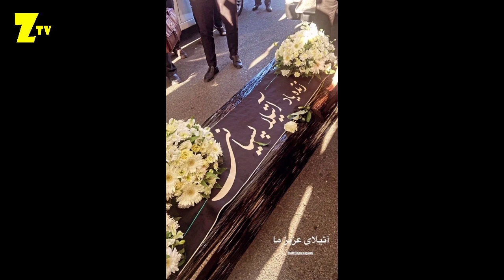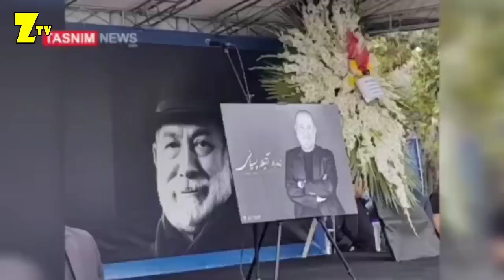تصاویر مراسم خاکسپاری آتیلا پسیانی با حضور پرشمار هنرمندان| سخنرانی عجیب رامبد جوان درکنار همسرسابقش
مرگ دردناک آتیلا پسیانی بازیگر قدیمی در فرانسه + علت و جزئیات مرگ
تصاویری شوکه کننده از اتیلا پسیانی با چهره ای متفاوت بعد از ابتلا به بیماری سرطان و جزئیاتی دردناک از بیماری سرطانش
جزئیات بیماری و تصاویری شوکه کننده و دردناک از اتیلا پسیانی بازیگر قدیمی بعد از ابتلا به بیماری سرطان

تصاویری  دردناک از آتیلا پسیانی و وضعیت بد جسمی اش بعد از بیماری سرطان + آخرین جزئیات بیماری

جزئیات دردناک از بیماری سرطان اتیلا پسیانی و تصاویری جدید از این بازیگر قدیمی بعد از ابتلا به سرطان
سلام
خوب متاسفانه روز گذشته یه سری تصاویر از مراسم تولد و بزرگداشت اتیلا پسیانی توی فضای مجازی خیلی وایرال شده تصاویری که نشون دهنده بیماری این بازیکر بود
بعد از انتشار تصاویر ناراحت کننده آتیلا پسیانی در آیین نکوداشتش نگرانی‌های زیادی درباره این بازیگر پرسابقه و سلامتی‌اش ایجاد شد.
عباس یاری(رئیس شورای سیاست گذاری مجله فیلم امروز) با انتشار یادداشتی از بیماری سرطان آتیلا پسیانی خبر داد .
او در بخشی از یادداشتش نوشت:«...بعدها دیدارهای‌مان گاهی در زمان اجراهای او روی صحنه بود و زمانی که من تلاش کردم برای پادکست مادرش، زنده‌یاد جمیله شیخی چند کلامی حرف بزند که گفت درگیر کار تئاتر هستم و نمی‌رسم. چند باری هم با ستاره درتماس بودم تا به بهانهٔ بازی خوبش به نقش نقره در جیران با هم گفت‌وگو کنیم که گفت: «درگیر بیماری بابا هستم.»
افسوس که با تمامی عشق و انرژی‌ای که آتیلا برای کار دارد، او مدتی است میزبانِ مهمانِ ناخوانده‌ای به نام سرطان شده و دوره‌های مختلف و سرشار از درد شیمی‌درمانی و تغییر چهره را طی می‌کند.
آتیلا البته برای فرار از این بحران کارش را بیشتر هم کرده تا کمی از درد این بیماری کمتر شود و روحیه‌اش تغییر کند.
برایش آرزوی سلامتی و حال خوب دارم.»
امیدواریم که این بازیگر خوب و قدیمی کشورمون زودتر سلامتی کاملش رو به دست بیاره و بازم با کارهاش خاطره سازی کنه توی بخش کامنت ها فیلم یا سریالی که از این بازیگر تو خاطره تون مونده رو برامون توی بخش کامنت ها بنویسید یک دنیا هم سپاس برای لایک این ویدیو و سابسکرای